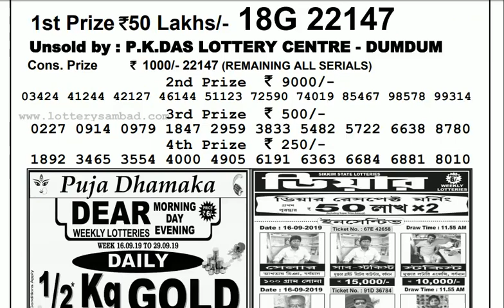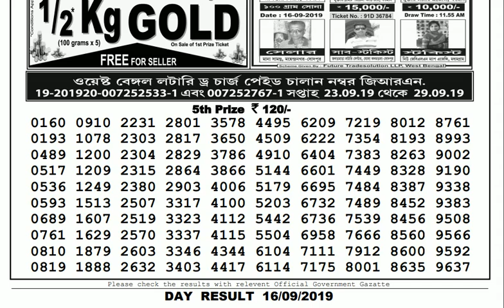Lottery Live I Lottery Results I Sombad Lottery 11.55am 04.00pm 08.00pm gdn